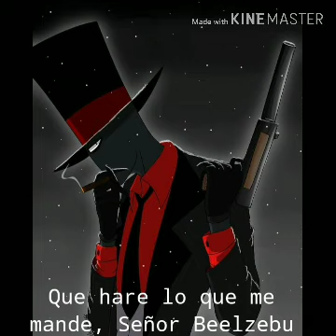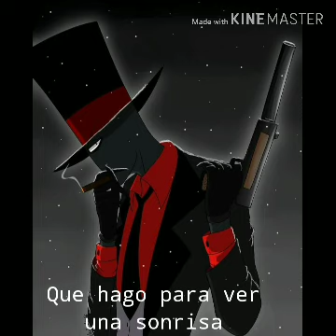Voltaire - When You're Evil "Black Hat" (Nightcore)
Hola mis querid@s suscriptores. Espero que se encuentren muy bien quedándose en sus casitas. Ya que estamos en cuarentena estoy aprendiendo a hacer canciones (Nightcore) de una aplicación que ví. Este es el resultado de la canción. A lo mejor subiré muy pronto un vídeo donde vamos aprender a hacer "canciones Nightcore". También a lo mejor ya subiré más seguido nuevos vídeos con la nueva aplicación que estoy usando. Por qué la otra aplicación que usaba para los vídeos ya no me funciona y use otra aplicación y mire si funciona muy bien. Así que nos vemos en un próximo video bye.